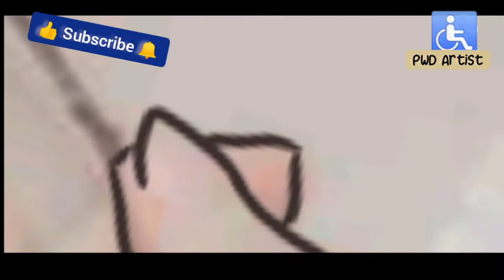Pag gawa ng simpleng digital Art gamit ang Android phone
Medyo nahirapan din po ako dito mga friendship gawa ng aking daliri, pero masaya po at nag enjoy po ako 🤗

kung nagustohan nyo po ang video na ito wag po kalimutang mag Like at mag subscribe.. pakikalimbang na din po ng ating 🔔🔔 para updated po kayo sa bagong upload na mga Video

salamat po at God bless us all po 😇🥰❤️